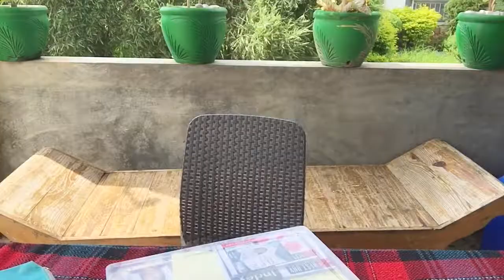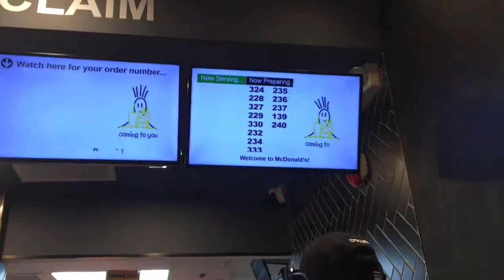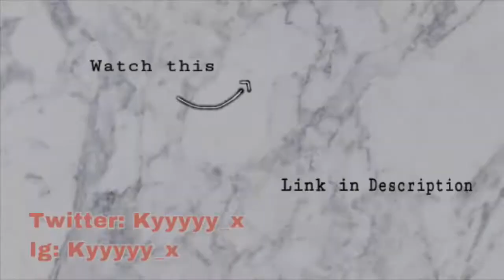A Day In My Life | Kyren Shane